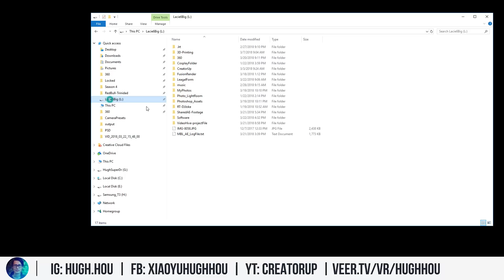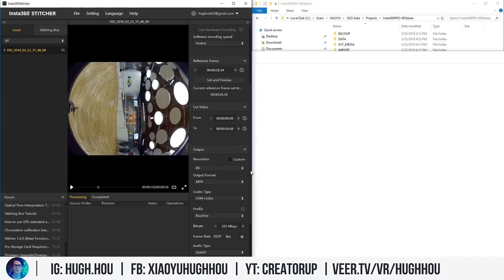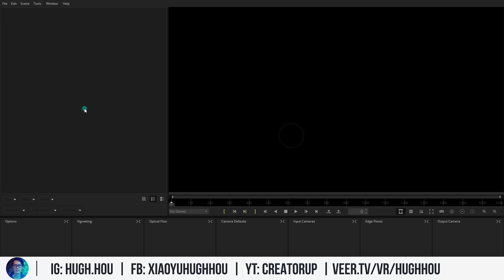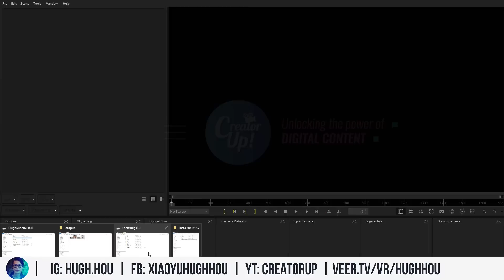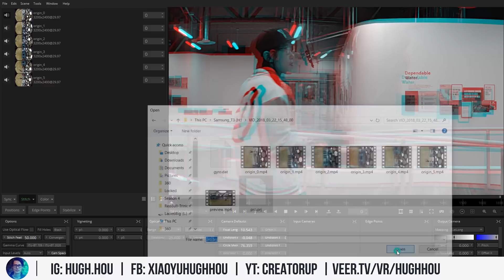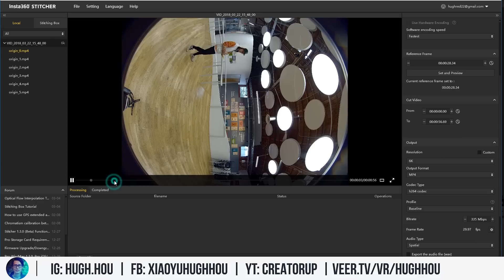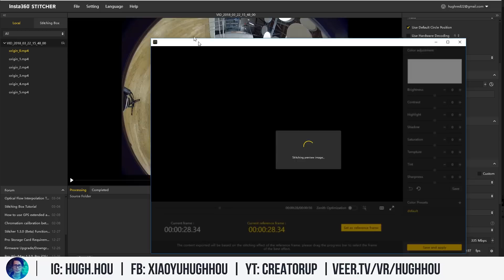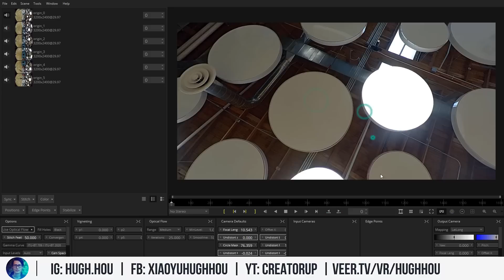Better Stereo 360° w/ Mistika VR Import Stitch feature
Mistika VR just releases a brand new update to allow smooth integration with one of the most popular 360 camera - Insta360 Pro and Nokia OZO. It can import native calibration data from Insta360PRO and achieve 1 button stitch without extra calibration for both Stereo and Mono workflow. The techniques taught here will help you improve your Insta360 Pro stereo quality dramatically.

🎁 SUPPORT ME and SAVE MONEY by getting my 360 gears:
➜ Insta360 ONE (FREE Bullet-Time Bundle)
➜ GoPro Fusion